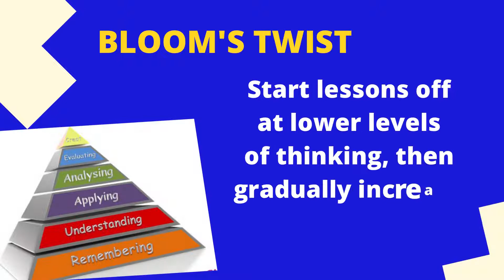AJA | Alagu Jothi Academy | School | Best Cbse School | Mayiladuthurai | Gurukulam | Vidhyalaya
Alagu Jothi Academy CBSE School with an international standard is situated at Melaiyur-Karuvazhakarai, which sprawls with a lush green campus on 20 acres with all latest amenities and stands tall on a 3 floor building with a state of the art architecture.

Now the school has grown up to standard XII , with more than 1500 students whereas the school at Cauvery Nagar has grown from PKG to Standard V as a Vidyalaya campus. To add a feather to our crowning glory, a coffee shop is provided at this campus on the outdoors to facilitate the refreshments for the school goers as well as for the public.

Our main school at Melaiyur is named as GURUKULAM , where we have a 22 acres of land ,with a lush green land scape, with a thousands of organic trees and ornamental plants forming a eco-friendly hub for birds and insects. We house a poultry farrms for cattle’s at a corner, where in Dogs, Goats, Cows, Hens and Rabbits are reared to teach the students a hands on experience of eco-friendly natural habitat.

GURUKULAM

Location : No.3 Melaiyur, Poompuhar Main Road, Karuvazhakarai (PO)

VIDHYALAYA NURSERY SCHOOL

Location : 12B, No.2 Road, Cauvery Nagar,Mayiladuthurai-609 003

Twitter | Alagu Jothi Academy | School | Best Cbse School | Mayiladuthurai | Gurukulam | Vidhyalaya

GURUKULAM

VIDHYALAYA NURSERY SCHOOL